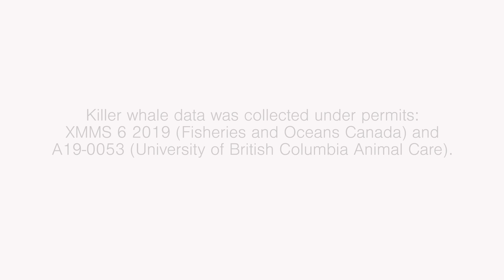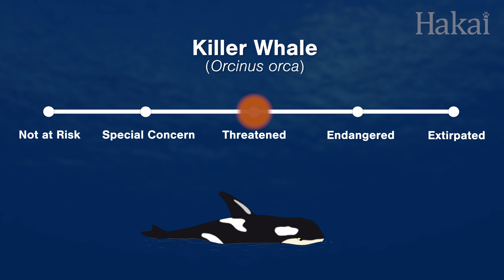A Window into the Lives of Resident Killer Whales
From the Gikumi research vessel, the UBC Marine Mammal Research Unit and the Hakai Institute headed out on the Salish Sea and off the Central Coast of British Columbia to study the foraging behaviours of resident killer whales.

Killer whales live for decades in groups, passing down knowledge. But some whales are at risk of being lost for good due to water and noise pollution, increased shipping traffic, and a shrinking food supply.

Southern residents, classified as endangered, are especially at risk. Researchers hope this study could lead to solutions to help these whales.

Research conducted under DFO and UBC animal care permit (XMMS 6 2019 & A19-0053)

Produced by Katrina Pyne and Meigan Henry
Edited by Meigan Henry
Videography by Keith Holmes and Sarah Fortune
Additional Videography by Grant Callegari and Eiko Jones